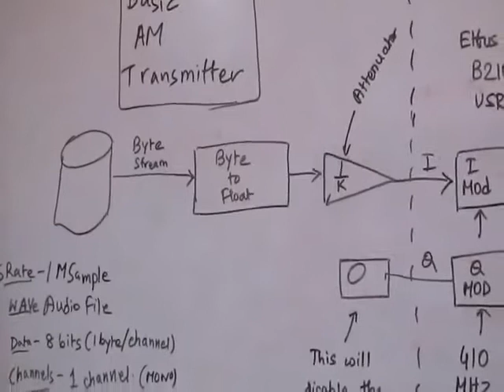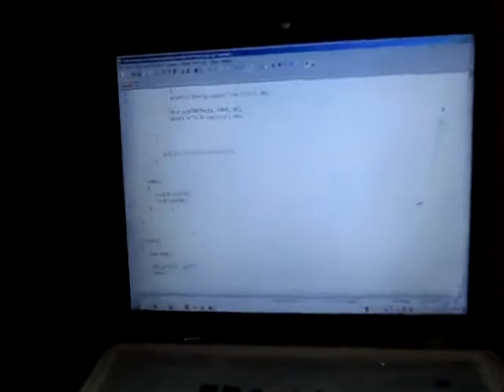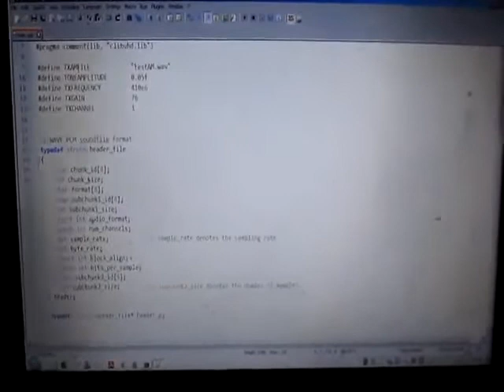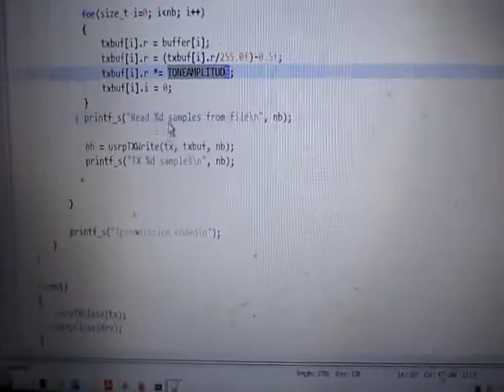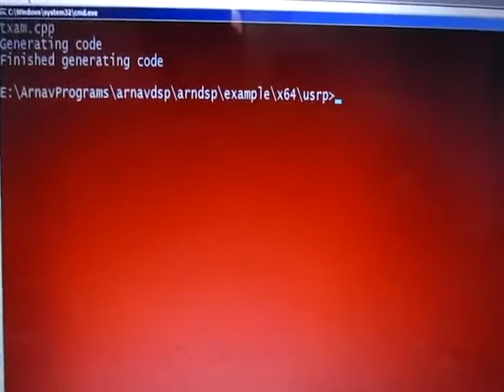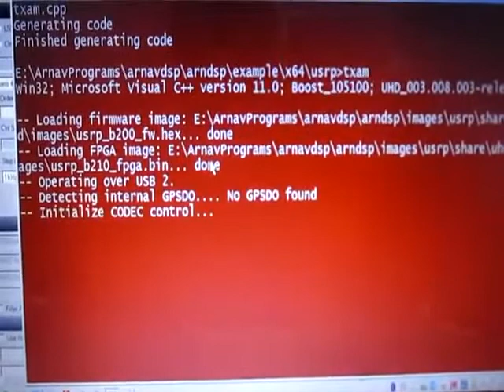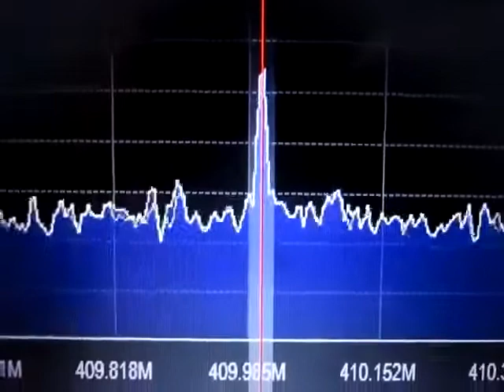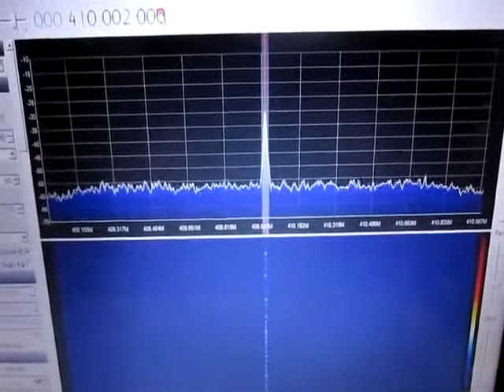PROJECTS 01 TECHDEMO USRP AND VC++ based DSB AM transmitter d5wYaLBymm0